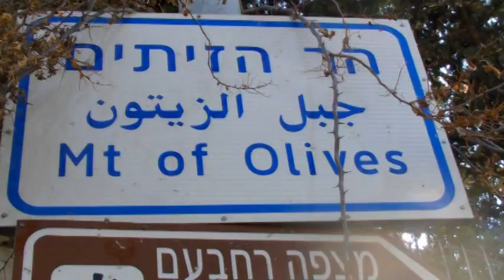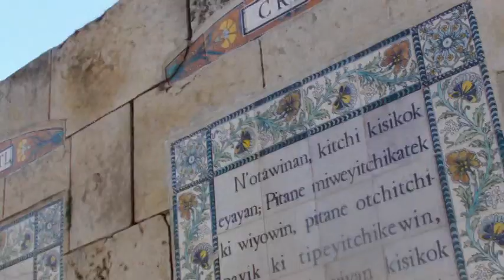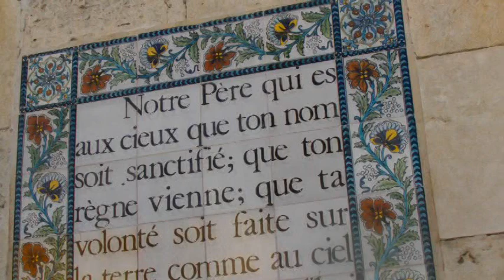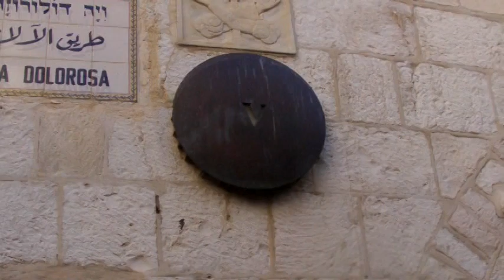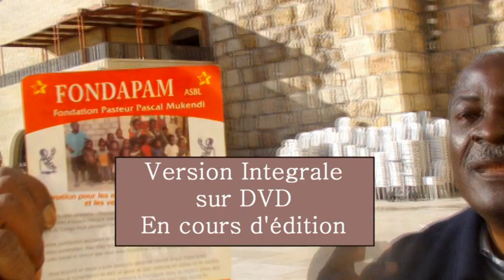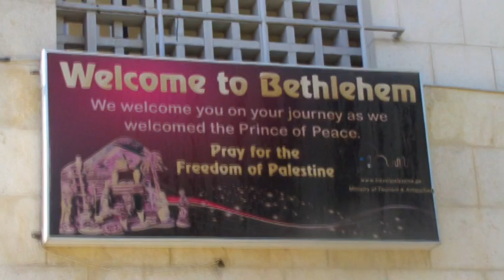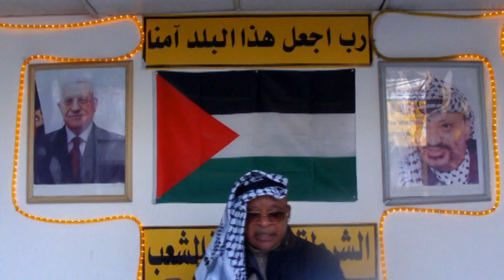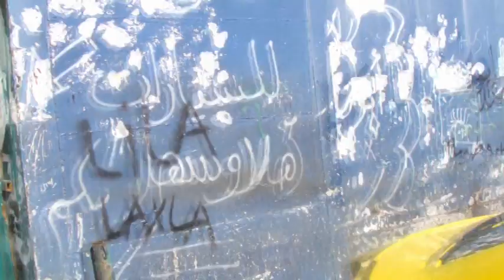ZORRO MABIALA EN ISRAEL AVIS DU PUBLIC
Document réalisé par la bouche autorisé dit Zorro Mabiala. De Jourdain au mur de lamentation, de Jérusalem au mont des oliviers, et plus encore.
Un documentaire fort et riche dont Zorro Mabiala par les biais de l'avis du Public  à souhaité vous partagé quelques extraits. La vidéo intégrale est en cour d'édition encore.
En attendant, bonne lecture, et faite nous part des vos réactions et sentiments.